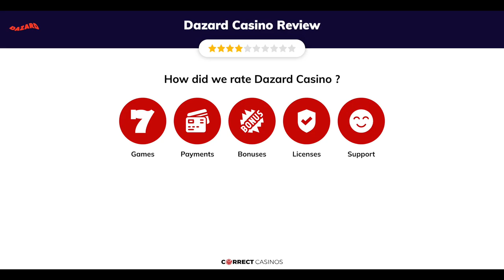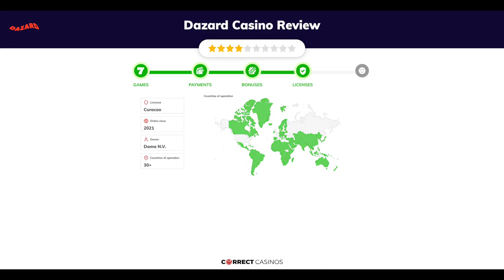Dazard Casino | Review, Bonuses & Tricks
It seems that 2021 was very productive for Dama N.V. as the company has launched several online casinos since the beginning of the year. Dazard is one of the addition to their large portfolio of brands, where players can explore more than 3000 different games.